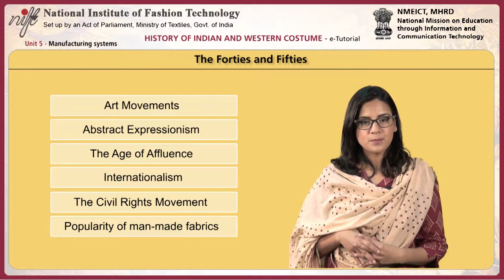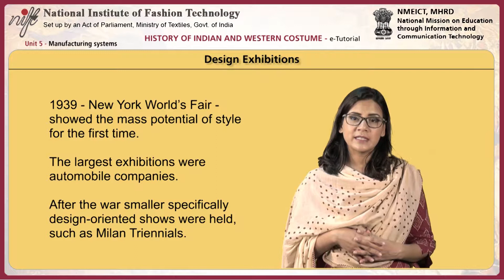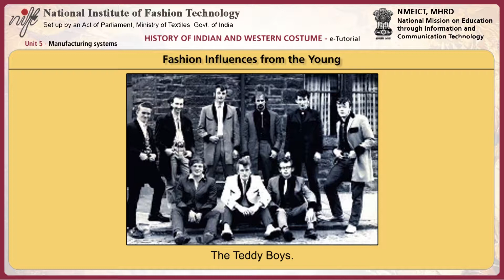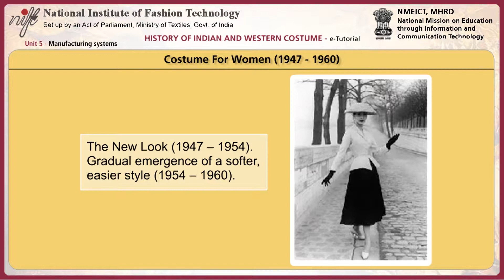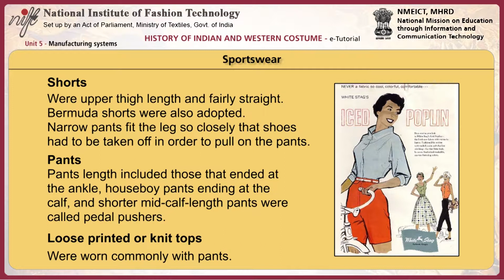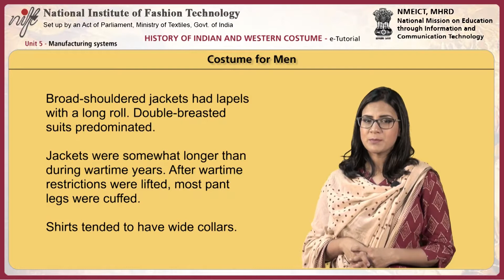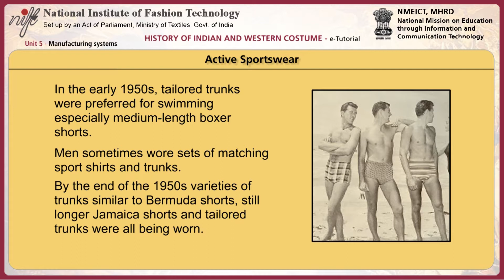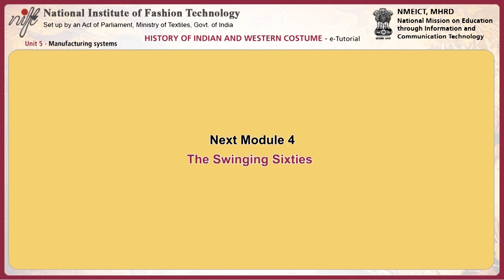History of Indian and western costumes: modern history-3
Module Name: History of Indian and western costumes: modern history-3